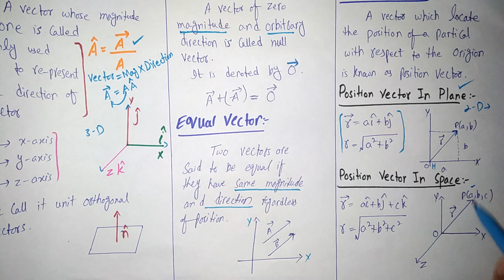Unit vector by Prof. Tanzeel F.Sc book part:1 chp#2 (Vectors and Equilibrium)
This lecture will provide you alot of information. and will hepl you to understand these articles.
Like this viedo and share it with your students